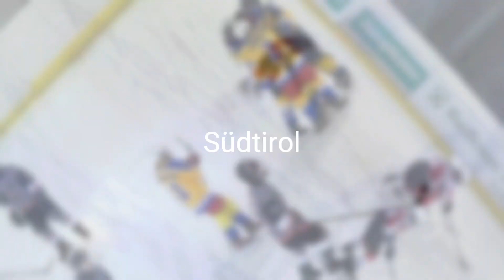WSI U12 Bolzano 02.05.- 06.05. Tournament Highlights